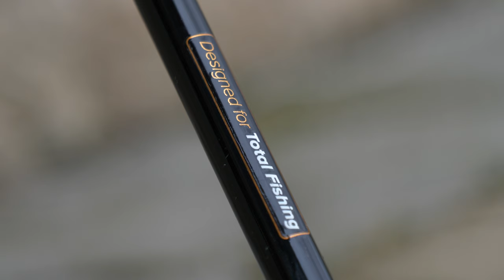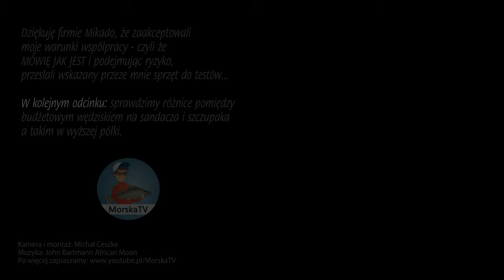TEST ➤ Mikado Bixlite Medium Light Jig - tanie wędzisko na sandacza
Mikado stworzyło serię lekkich wędek spinningowych (Medium Light Jig) wykonanych z wysoko modułowego włókna węglowego. Prezentowane dziś wędzisko ma bardzo dobry stosunek jakości do ceny gdyż można już je znaleźć w sklepach za 100 zł!

Moim zdaniem to bardzo dobre wędzisko na sandacza którego w portach łowimy zaledwie przez 2-3 miesiące. Jest bardzo lekkie co z pewnością docenią ci wędkarze który lubią wielogodzinne machanie wędziskiem.Do tego wędziska polecam lekki kołowrotek 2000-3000 . Ja na filmie użyłem "Stradica" 4000 który waży około 260 gram. To zdecydowanie jest za dużo. Najlepiej to wędzisko chodziło by pod kołowrotkiem 220 gram lub nawet 200 gram.